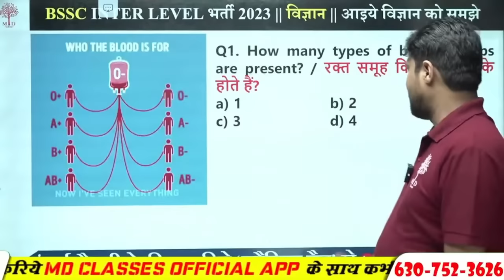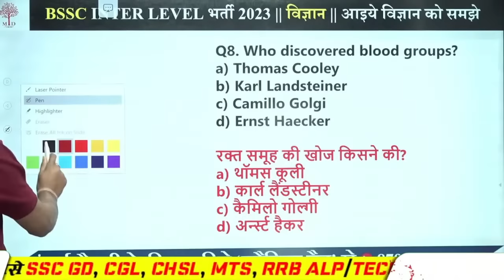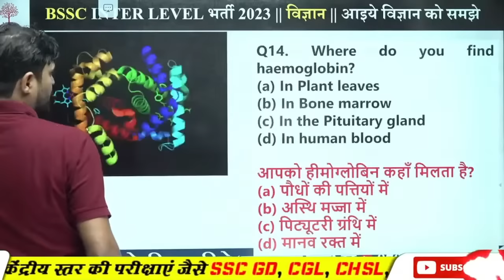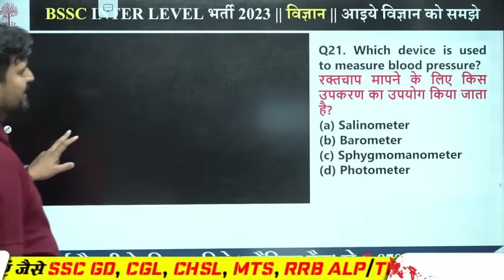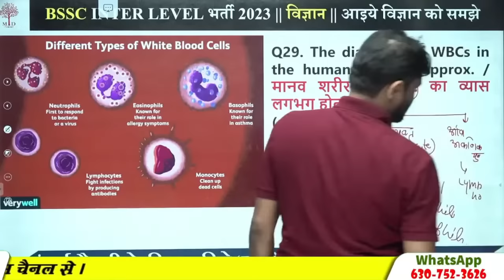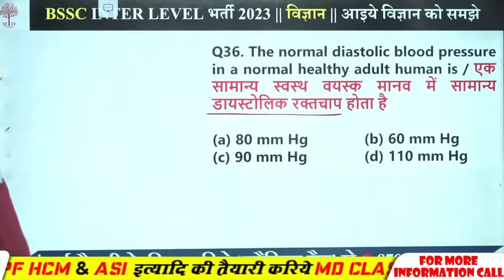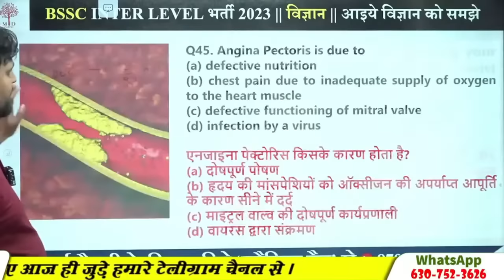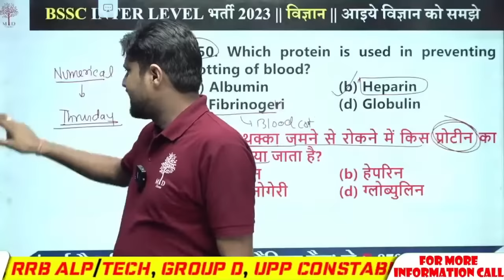BIHAR SSC INTERLEVEL SCIENCE 2024 | BIHAR INTEL LEVEL EXAM | SCIENCE MOCK TEST FOR BIHAR SSC 2024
| MD CLASSES